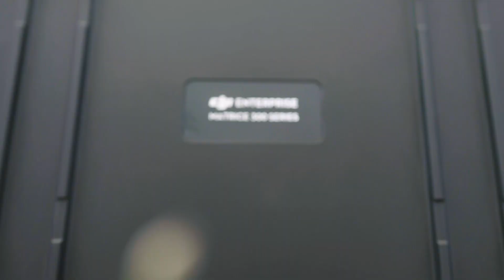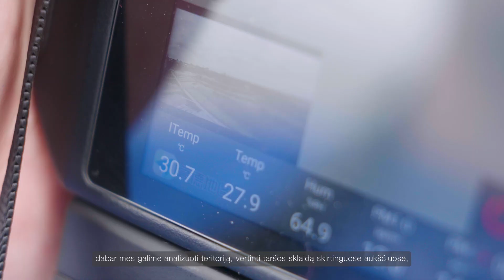Klaipėdos universitetui perduotas oro taršą tirsiantis modernus dronas SIGEYE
Liepos 31 d. Klaipėdos universiteto (KU) Jūros tyrimų instituto mokslininkams perduota KU ateities paramos fondo dovana – modernus dronas oro taršai tirti. Įranga buvo įsigyta iš bendrovės „Sigmaris group“ skirtos finansinės paramos Fondui ir yra bendro projekto vaisius.